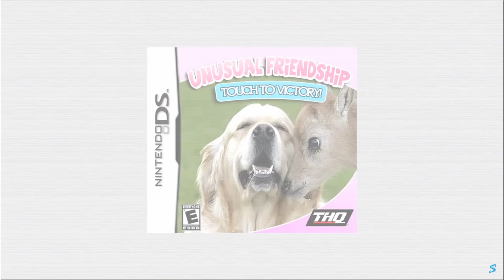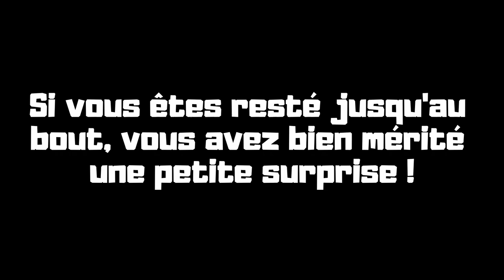INTERVIEW DE STIM - Spéciale 2000 abonnés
Bon, je sais, 2000 abonnés ça reste confidentiel, mais toute occasion de faire une interview exclusive est bonne à prendre !

Découvrons donc ensemble les méandres du Youtube business avec Sitm. J'ai mis un petit extra à la fin de la vidéo :)